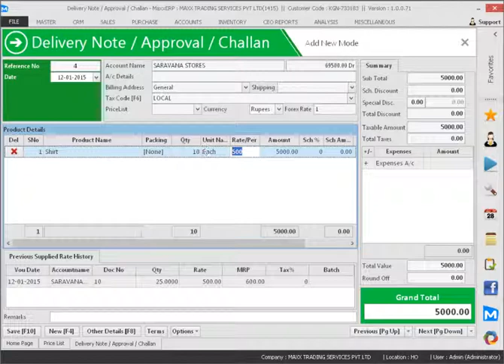032 How to Import Delivery Challan into Sales Invoice